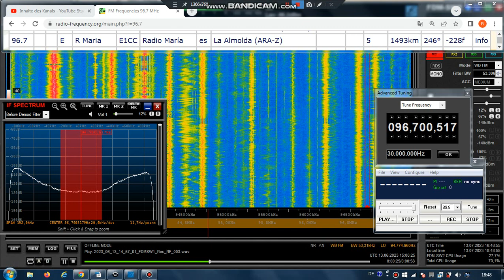FM DX Es - 130623 1459UTC - 96.7 Radio María (E) La Almolda (ARA-Z) 5kW 1493km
96.7 – toth-id-radio maria (e-m), stereo!

96.7 E R Maria E1CC Radio María es La Almolda (ARA-Z) 5kW 1493km 246°